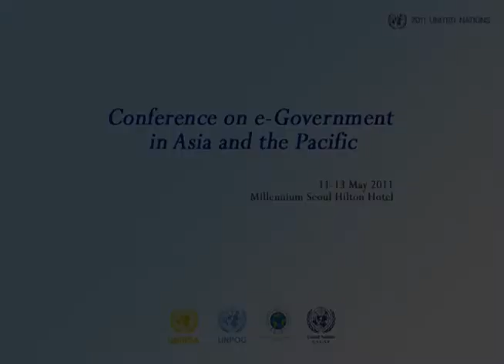Introduction and Overview : Information Security as e-Government Legal and Regulatory Challenge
Mr. Mohd Noor Amin
(Chairman, International Multilateral Partnership Against Cyber Threats(IMPACT))

United Nations Conference on e-Government in Asia and the Pacific (11-13 May 2011)